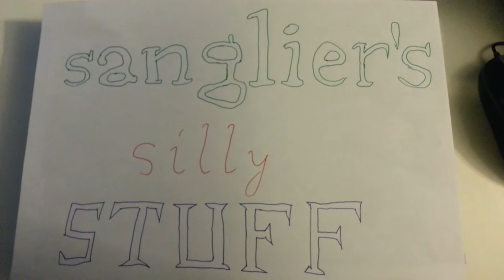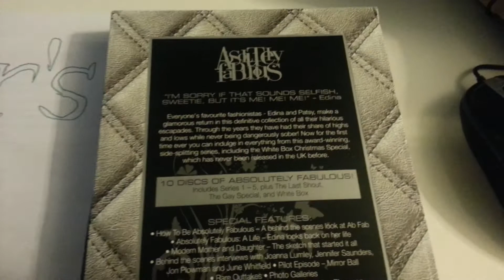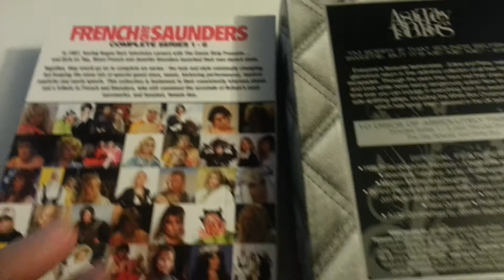sanglier's silly stuff #2: Ab Fab